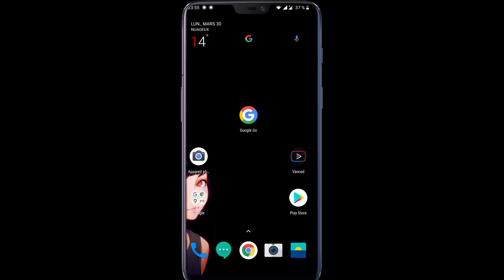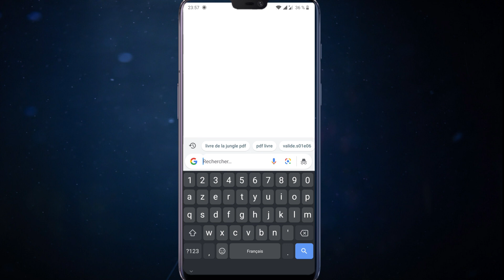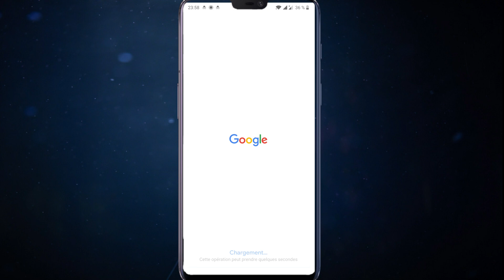Lire des pages web à voix haute grâce a Google Go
Salut ce TUTO MAX dans cet vidéo je vous montre Google Go est un moyen de recherche plus léger et plus rapide, avec des résultats de recherche optimisés pour enregistrer jusqu'à 40% de données. Obtenez des réponses rapidement et de manière fiable avec Google Go , même sur des connexions lentes et des smartphones à faible espace. Avec une taille de 7 Mo

Materiel utilisé

Microphone bird um1
Pied de micro